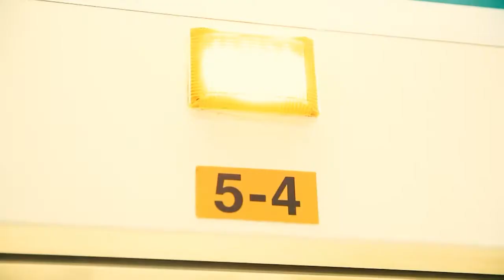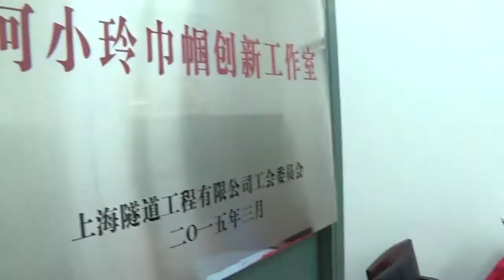Woman in Shanghai walks in underground tunnels at night for 2+ decades to keep city safe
Safeguarding metropolitan Shanghai means patrolling more than a dozen subway lines every night. He Xiaoling has walked in tunnels for the past 2+ decades at night, leading her team to solve emergencies and apply new technology.